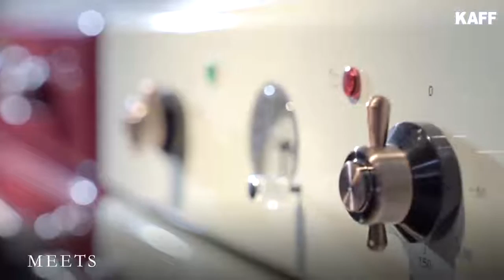Kaff ad featuring Devaansh on Cello